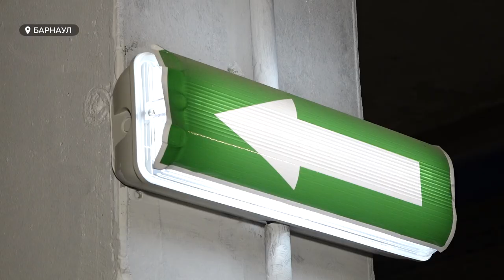С фасада новой десятиэтажки на Гоголя смотрит сам автор "Мертвых душ"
Не заметить этот  дом не получится. С фасада  новой десятиэтажки на Гоголя смотрит сам автор "Мертвых душ". Это задумка, которую реализовала молодая  строительная компания «Восход», после обсуждения проекта в мэрии Барнаула. Своим первым в краевой столице домом компания гордится и не только из-за необычного фасада. Подробности в сюжете.